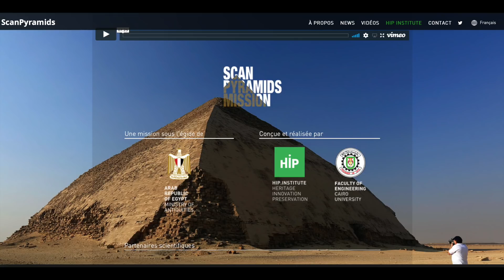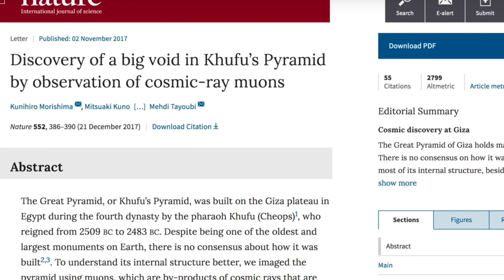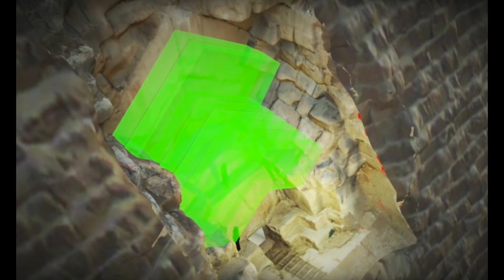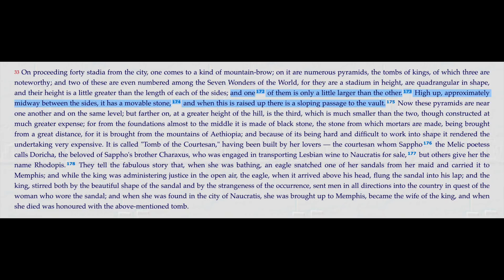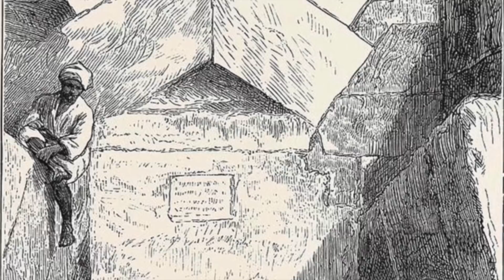Khufun pyramidin salainen sisäänkäynti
Enigmaattisella Khufun pyramidilla on vielä monta salaisuutta mutta yksi niistä saattaa paljastua lähiaikoina. Salainen sisäänkäynti saattaa johtaa Grand Galleryn yläpuolella olevaan kammioon.

💰 Kanavan toiminnan tukeminen onnistuu nyt myös kryptoilla:
💰 BTC - bc1q0q466nu8nu75007fpvllnfjsjwa4zp8egzfuds
💰 ETH - 0x9F46f2b65EA14B7dBc85dF53e8613BB73d56ab86
💰 DOGE - DPbd16b5JkTTegb6AmaR5aXy2U1gcewq1H
💰 SOL - BK99jB7yiDuPvEPqFL6PM7KFt1Y11PqNgP2WXnRDdEcv
💰 DOT - 1akUC676V7GzZCRHF4a61CVRHhWsNM8jGHPS6GSjRwvwm85
💰 MATIC - 0x9F46f2b65EA14B7dBc85dF53e8613BB73d56ab86
💰 BSV - 1NPegEGqjg3KhbKNVZZhfB4gJ5Bj6kJbgW